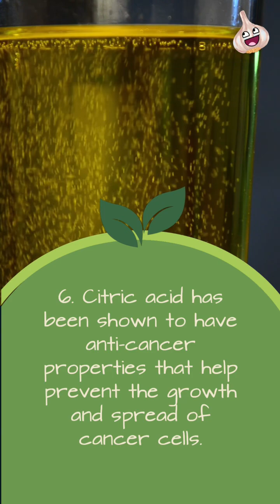Citric Acid’s Top 10 Benefits 🥰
Citric Acid 🌿 Did you know?

Powerful antioxidant that helps fight off harmful free radicals and strengthens the immune system.

Citric acid helps regulate the body's pH levels and prevents the growth of harmful bacteria and viruses.

Citric acid aids in the digestion of food by stimulating the production of stomach acid and enzymes.

Citric acid has anti-inflammatory properties that help reduce inflammation in the body.

Citric acid helps prevent the formation of kidney stones by binding with calcium and preventing it from crystallizing.

Citric acid has been shown to have anti-cancer properties that help prevent the growth and spread of cancer cells.

Citric acid can improve skin health by reducing the appearance of fine lines and wrinkles and promoting the growth of healthy skin cells.

Citric acid is a key component in the production of ATP, which provides energy to the body.

Citric acid helps increase the absorption of calcium in the body, which is important for maintaining strong and healthy bones.

Citric acid can help relieve pain and fatigue by reducing the build-up of lactic acid in the muscles.

Follow us for more! 🥰 @ThefoodGlossary